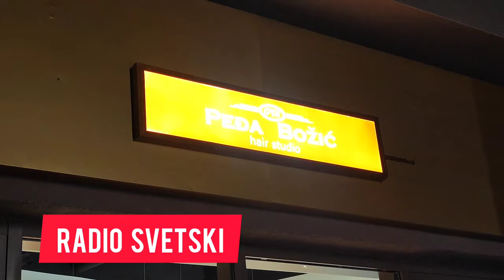Milomir Maric dosao na otvaranje salona frizera Pedje Bozica! Tu su i drugi poznati